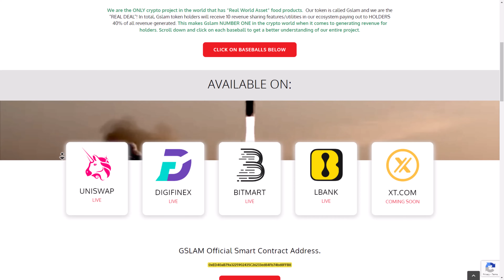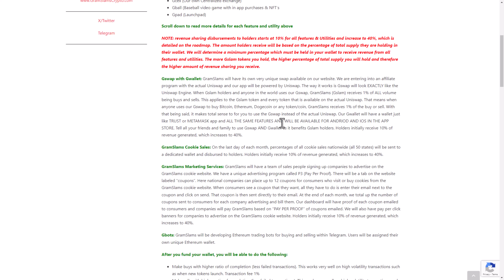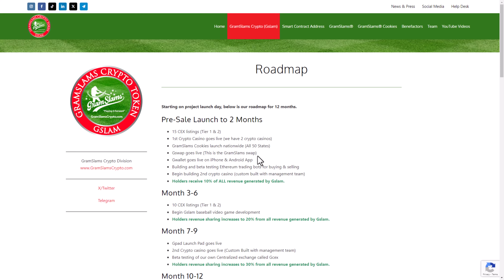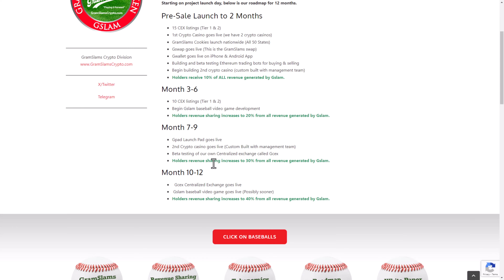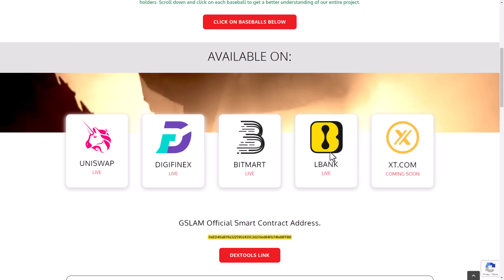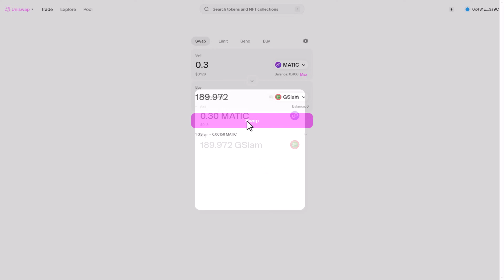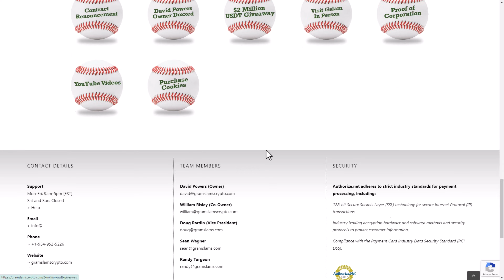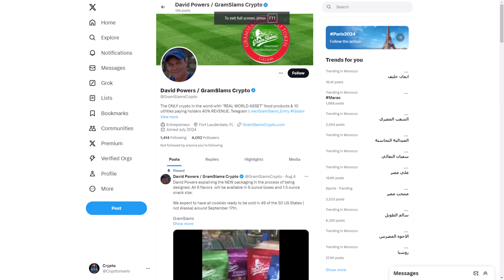GramSlams - the ONLY crypto project in the world that has “Real World Asset” food products💫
LINKS OF THE PROJECT 🔮

📺 Nass Crypto , All About Crypto World.

Transcript